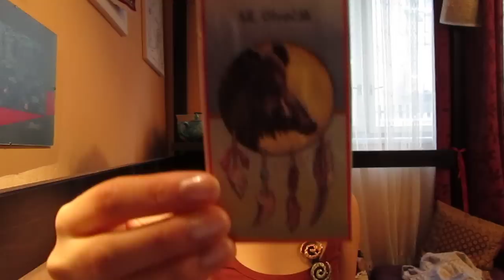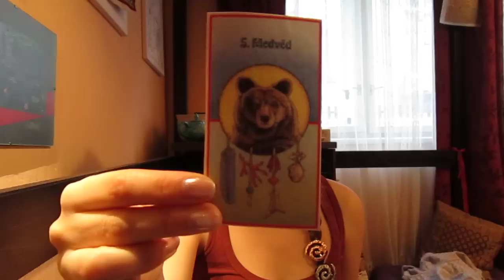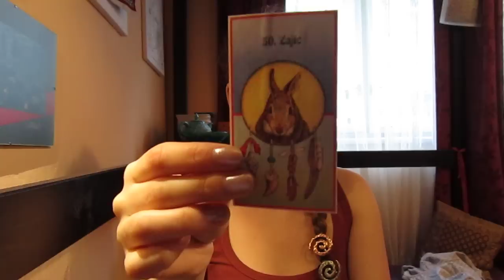018 Eklektické čarodějnictví - Totemy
Krátký nástin totemů a totemových zvířat, která mohou sloužit čarodějnici jako osobní ochránci a průvodci.